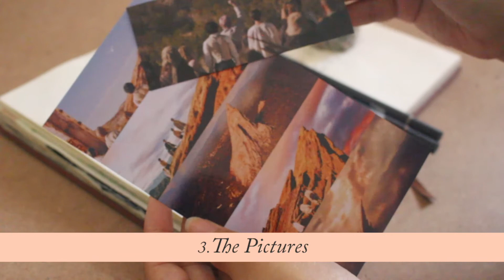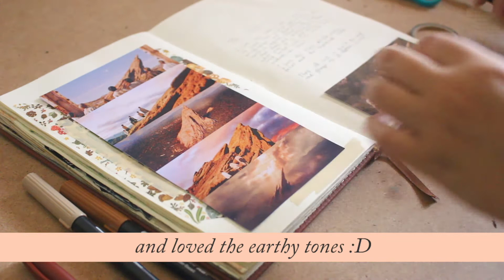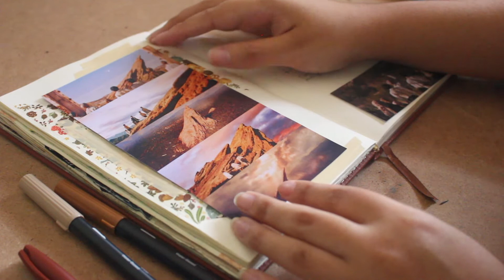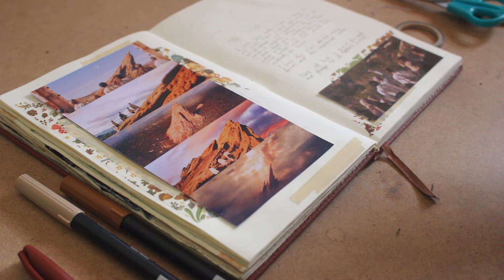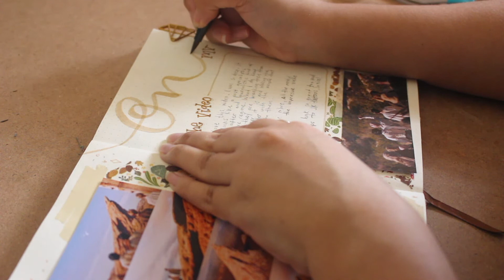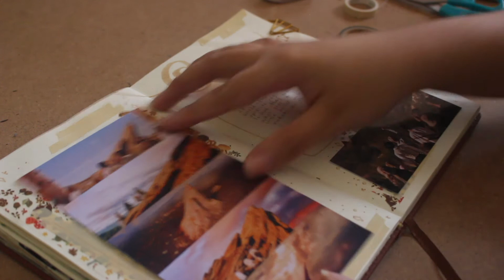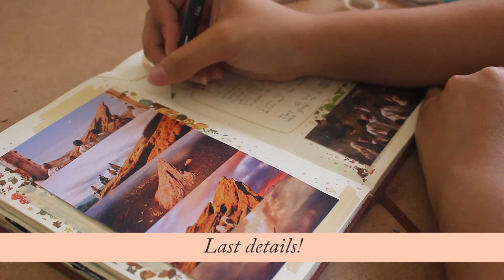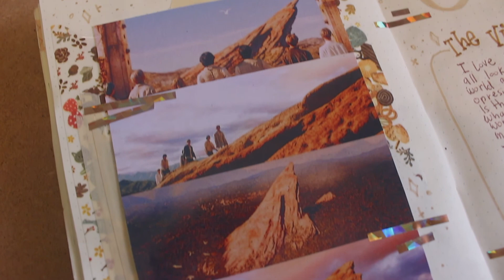BTS - ON MV | Journal with Me | Lilly Sea Journals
I’ll add the description later today ✊🏼😫 after I get back from the supermarket
Wish me luck and stay safe yourself!

Love,
Lilly